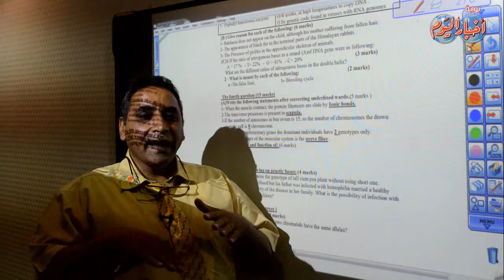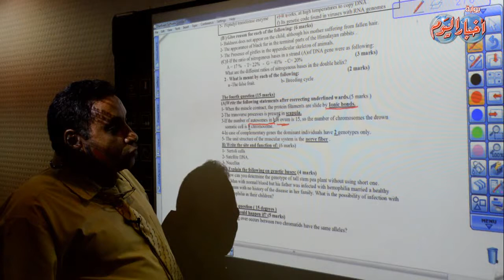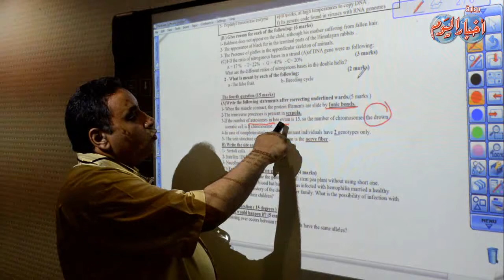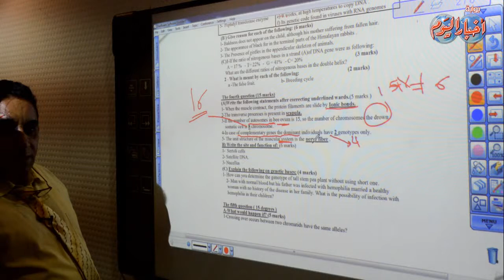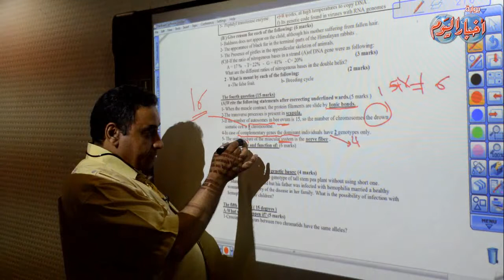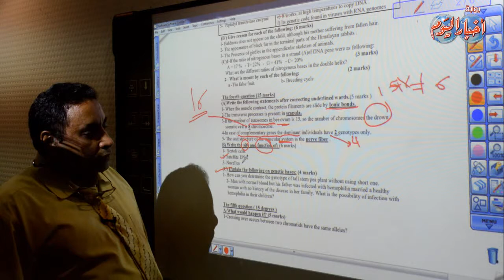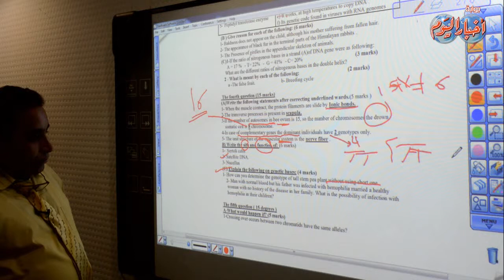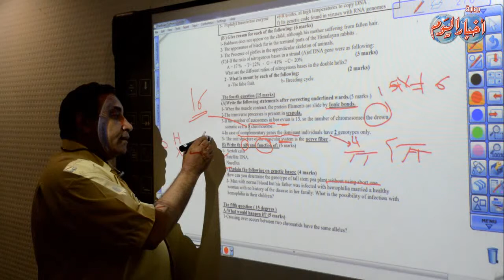مادة : الأحياء ( انجليزى ) ثانوية عامة - النموذج الاول - السؤال الرابع